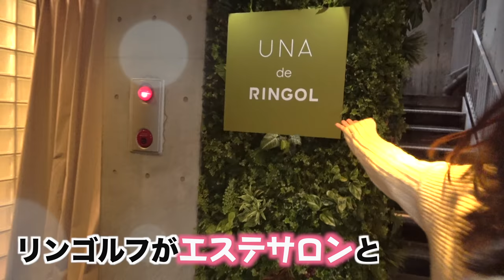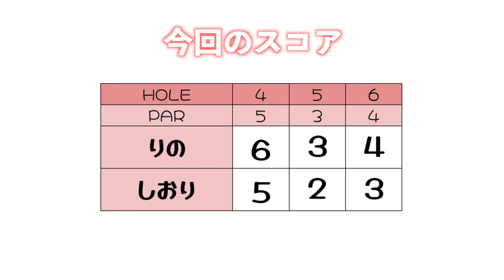最長294yの飛ばし屋りのちゃんに負けず劣らずしおりんもドライバー絶好調!!【ringolfアレンジマッチVol.7練ラン#2】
【 UNAdeRingol 】

Vol.7は遠藤璃乃VS菊地志織 の対決です！
この動画は前半9ホールの練習ラウンドの様子です。

【選手】
遠藤璃乃

☆賞金スポンサーさま引き続き募集中です！